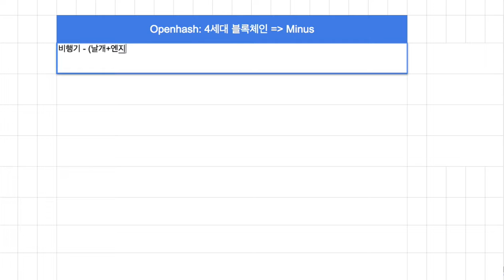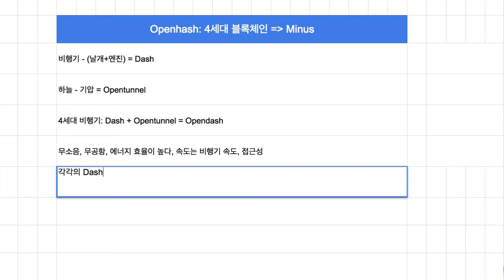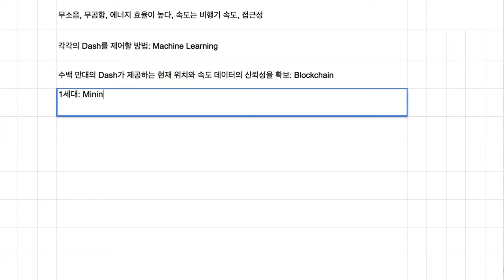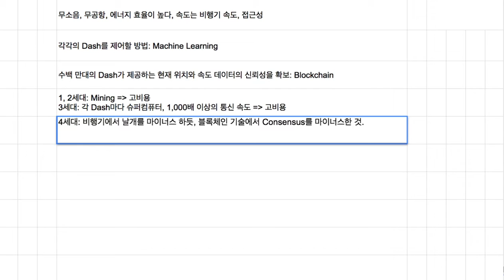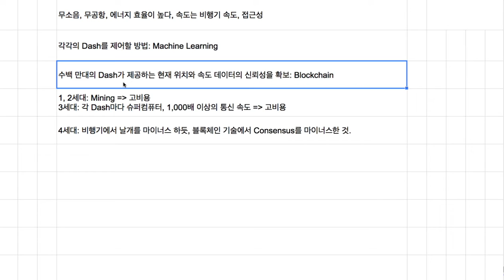[Openhash] 003 - Dash와 Hash